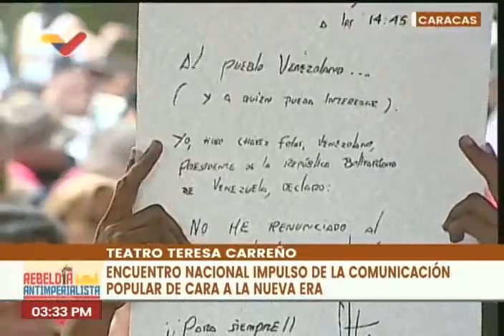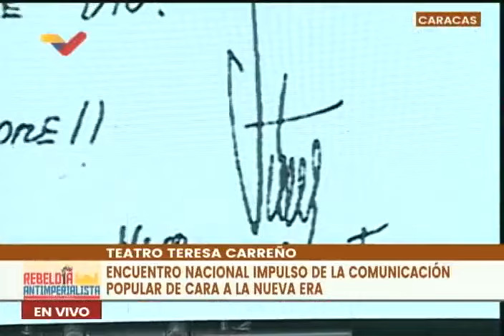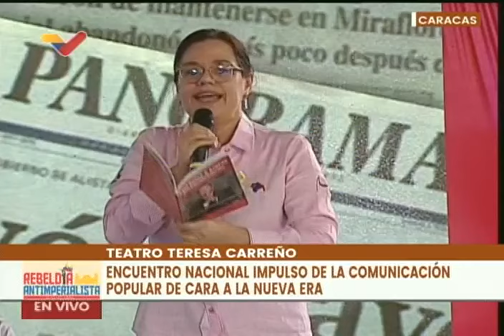Varios foros sobre el golpe de estado de abril de 2002, este 12 de abril de 2024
Miguel Angel Pérez Pirela, Freddy Bernal, Diosdado Cabello, Blanca Eekhout, Iris Varela, Ernesto Villegas y otras figuras del chavismo este 12 de abril de 2024 en varios foros sobre el golpe de estado de abril de 2002. Lo transmitido por VTV.

USDT o Bitcoin (BEP20): 0xef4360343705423a24119205eeb1de2a10fd23f4